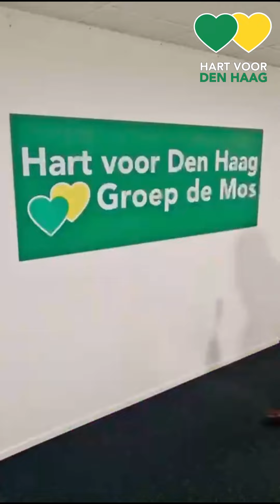De toekomst van het Haagse nachtleven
Raadslid Coen Bom was aanwezig bij de presentatie van de nieuwe Nachtvisie. Een spannende bijeenkomst over een onderwerp waarvan Hart voor Den Haag vindt dat het wel wat aandacht kan gebruiken.

💚 Ook lid worden van de grootste partij van Den Haag?